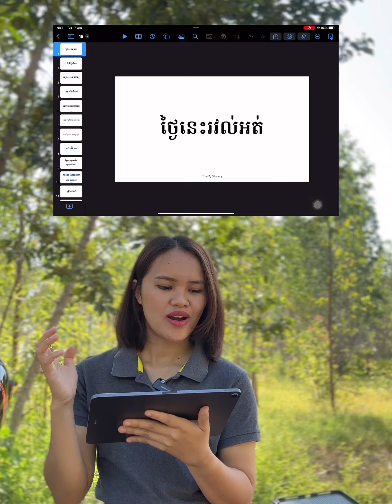ប្រយោគ ថ្ងៃ ខែ ឆ្នំា ភាសាថៃ | ខ្ញុំនិយាយខ្មែរ អ្នកនិយាយថៃភាគ 18